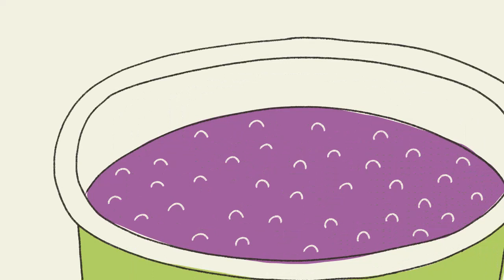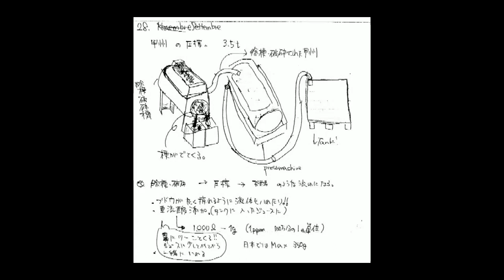Nanoni＆Nonina【Soleil Wine 20th Anniversary Movie】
脚本･音楽   鈴木順子（旭洋酒ソレイユワイン）
画   みよこみよこ
special thanks to Motan

Junko Suzuki (Asahiyoshu Soleil Wine） script, music
miyokomiyoko   illustration